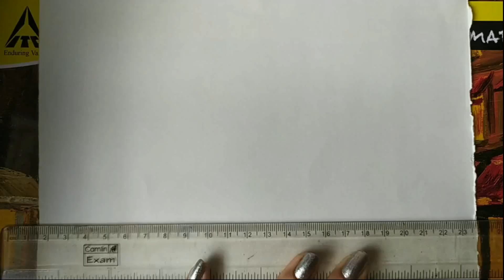How to Draw A Beautiful Scenery With Pencil||Landscape Scenery Drawing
how to draw a beautiful scenery with pencil||landscape
scenery drawing

Learn moreListen ad-free with YouTube PremiumSongFlaresArtistNIVIROLicensed to YouTube byAEI (on behalf of NCS); Featherstone Music (publishing), ASCAP, LatinAutorPerf, and 8 music rights societies